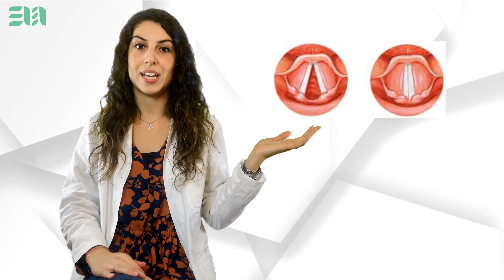COSA SONO LE CORDE VOCALI? Pt.1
Si ringrazia la Dott.ssa Michela Gallia per la collaborazione!